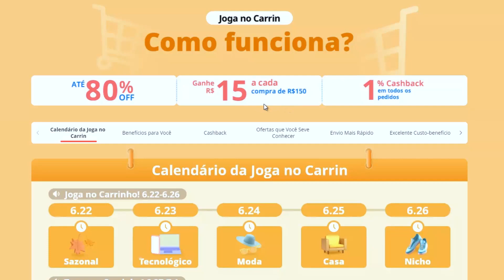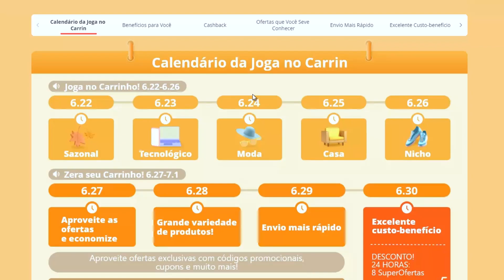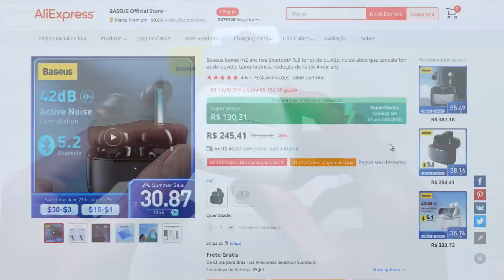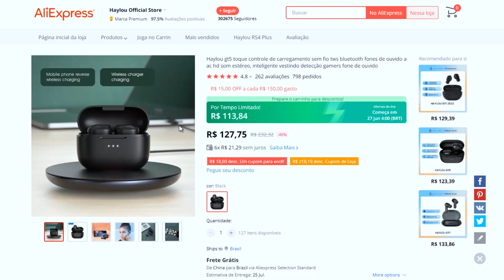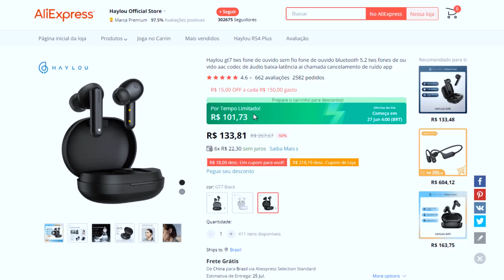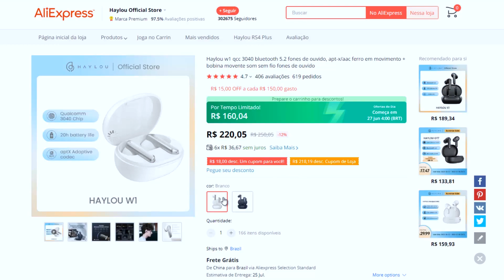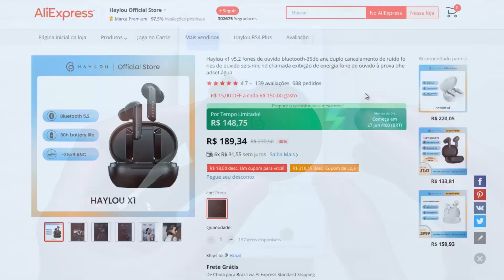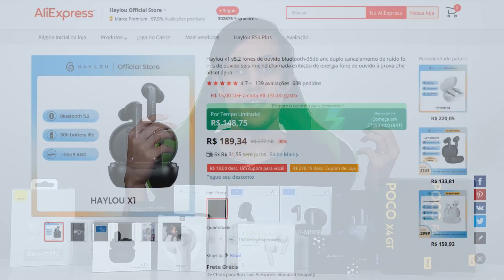TOP Melhores FONE BLUETOOTH Custo Benefício para comprar na MEGA PROMOÇÃO no AliExpress - Tem Cupons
Smartphone Bons e Baratos:
🛒 Onde Comprar ✅ Redmi Note 11 4GB RAM 128GB (Amazon)
🛒 Onde Comprar ✅ Xiaomi Redmi Note 11 Pro (Amazon)
🛒 Onde Comprar ✅ Xiaomi MI 11 Lite (Amazon)
🛒 Onde Comprar ✅ Poco M4 Pro 5G (Amazon)

(00:00) Introdução
(01:33) Mega Promoção AliExpress
(02:19) Baseus Bowie M2
(03:21) Haylou GT5
(04:45) Haylou GT7
(05:48) Haylou W1
(07:18) Haylou X1
(09:05) Considerações finais